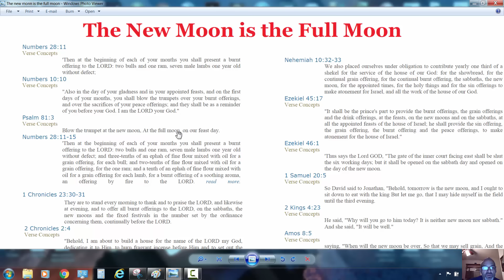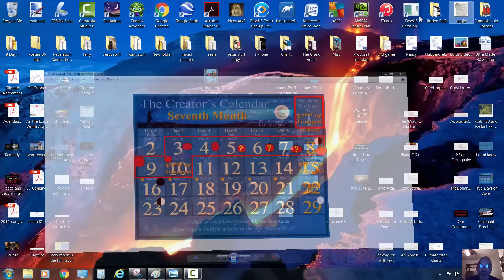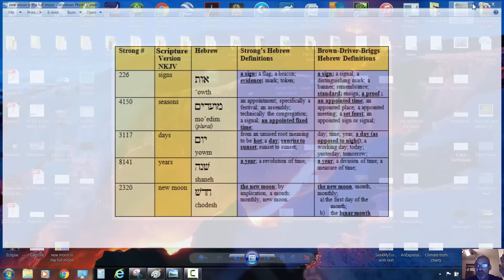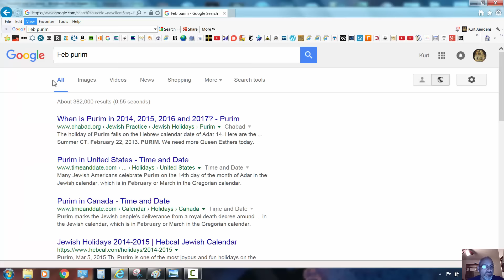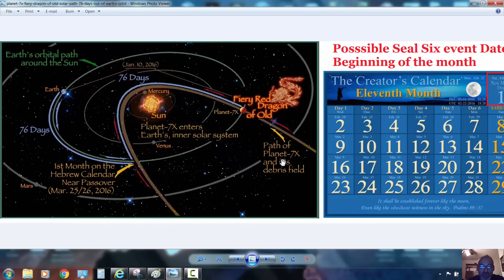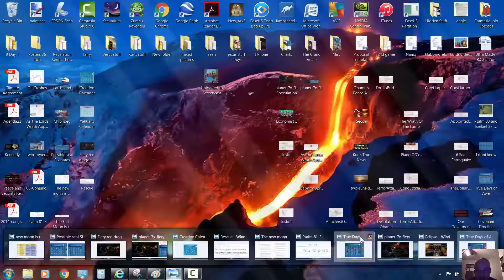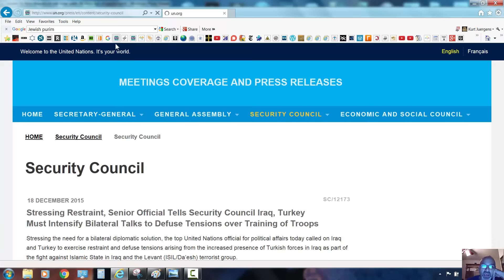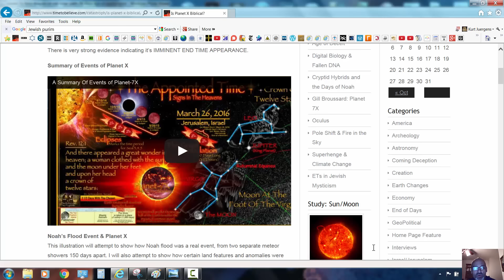The Full Moon is the new Moon and the Rescue is at the Day of The Lord which is Soon!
When brother Kurt had his anointing.

I would like to thank these watchmen for helping make Just In Time Ministries what it is today.
Paul Begley (Coming Apocalypse), Anita Fuentes (Open Your Eyes People), C. Ervana, Lisa Haven, BPEarthWatch, Cara Dallenbach, Watchman for that great day, Renee Moses (rapture puzzle), Larry Perrino (Rivkah Ministries), Kurt Juergens &amp; Sean Mitchell (Elohims channel on YouTube), Barbara &amp; Dan (Godshealer7) John Baptist Steve Fletcher (a trumpet for my people), Matthew Wright (codesearcher dotnet), Luis Vega Heather Rivard Rafael Rodriguez (End times are here facebook page) &amp; Norma Rodriguez. There are many pastors that are teaching end time bible prophecy that deserve recognition as well. I would like to thank Jonathan Cahn (author of The Harbinger &amp; Mystery of the Shemitah), Sid Roth (host of Its supernatural), Perry Stone (Mana Fest &amp; VOE), Mark Blitz (El Shaddai Ministries &amp; author or Blood Moons), Gary Stearman, Bob Ulrich &amp; Kevin Clarkson (Prophecy in the News &amp; Prophecy Watchers), Tom Horn (Skywatch TV) L.A. Marzulli (author &amp; speaker), Chris Mccann (eBible fellowship), JD Farag (Aloha Bible Prophecy). There are many voices on YouTube, Facebook, &amp; TV that have reached millions including Alex Jones (Infowars &amp; Prison Planet), Irvin Baxter (Endtime Ministries), Ricky Scaparo (End Time Headlines), Jason A (End Times Watch), theJonathanKleck, FaceLikeTheSun, Spiro, On Point preparedness, Explorer One, Lynn Leahz, TheGroxt1, 9nania, thornews, Suspicious0bservers, Professor Doom1, FreedomFighter2127, nemesis maturity, Josh Peck, KijaniAmariAK, Shofar Ministries, firecharger, rodyd61169 &amp; Jim Bakker Show. The prophetic voices that have been an encouragement are TheGospelStuff (Walter Shepherd), JESUS RULES, SWIFT PASSAGE, DrPatricia Show, Urgent Words From Lord Jesus. So please check out all these channels, shows, and pages.